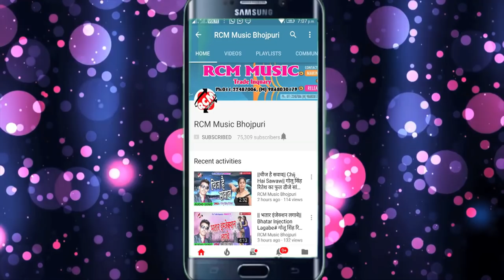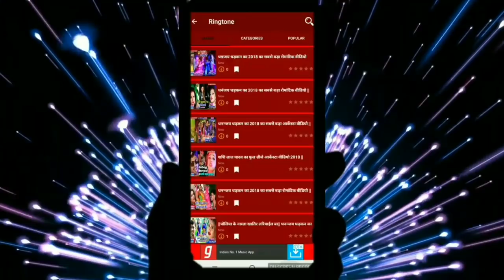Dhanji Dhamal का 2019 का सबसे फाडू सांग ||साली साली कईले बारा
Title:  Sali Sali Kaile Bara
Singer: Dhanji Dhamal
Lable: RCM Music
Lyrics: Dharmendra Kumar
Video Director:
DOP: